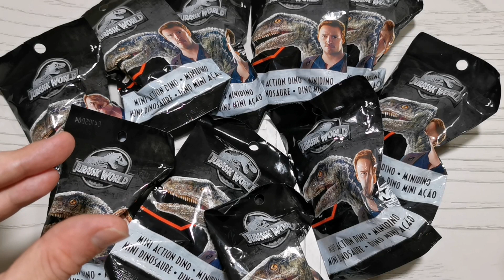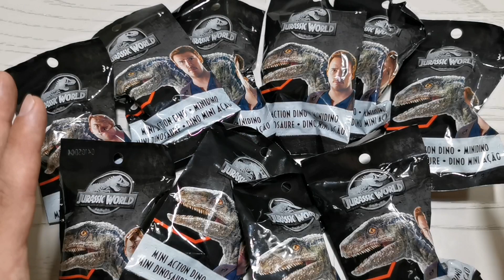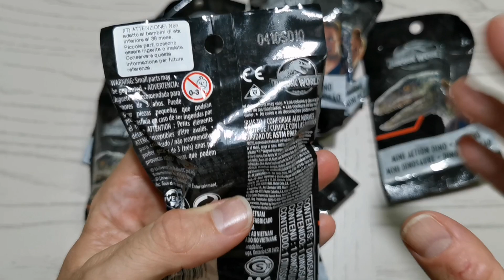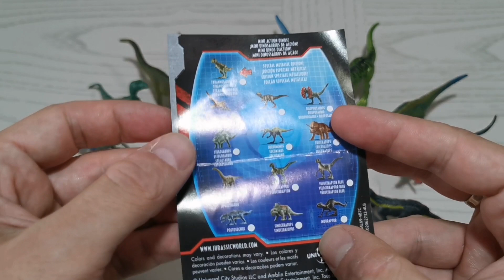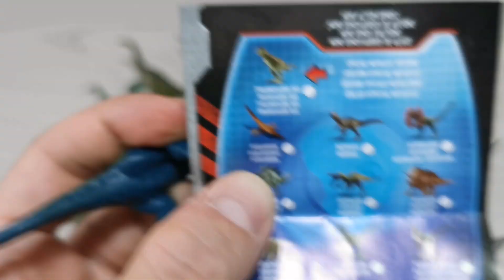JURASSIC WORLD MINI ACTION DINO MATTEL - Mini Dinosauri [Toys Unboxing]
Ciao ragazzi oggi super spacchettanento dei Mini Action Dino di Jurassic World! Questi piccoli Dinosauri sono fantastici! In basso tutti i codici delle bustine per non trovare dei doppioni.

SD25 TYRANNOSAURUS REX SPECIALE
SD19 PTERANODON
SD28 BARYONYX
SD18 DILOPHOSAURUS
SD03 STEGOSAURUS
SD10 SUCHOMIMUS
SD26 TRICERATOPO
SD01 APATOSAURO
SD04 VELOCIRAPTOR
SD08 VELOCIRAPTOR BLUE
SD23 POSTOSUCHUS
SD26 SINOCERATOPS
SD14 INDORAPTOR